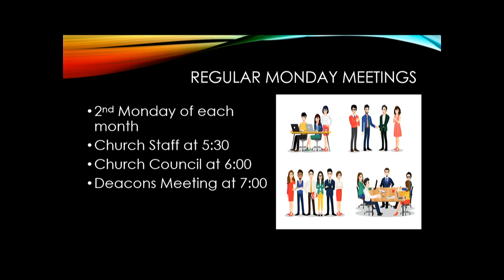Horizon Baptist Fellowship 05/05/24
"Overcome or Overcoming"
Dr. John Wyatt